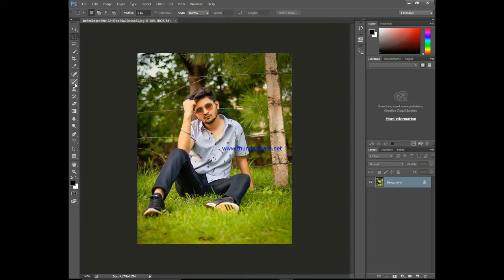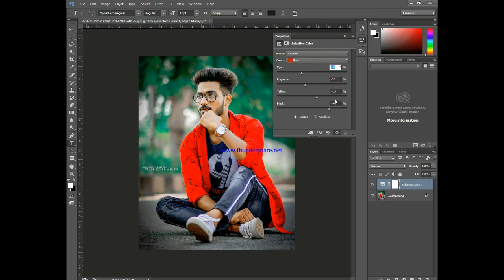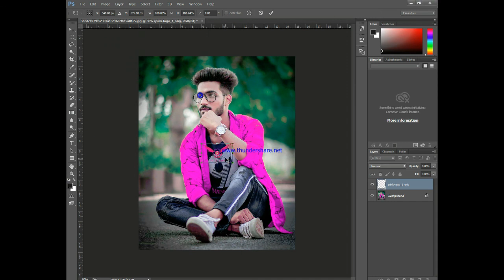HOW TO NEW PHOTO EDITING CHANGE THE SHIRT CLOUER AND BACKGROUND CLOUER IN ADOBE PHOTOSHOP CC 2015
high end retouching photoshop actions

piximperfect on high end skin retouching and sculpting youtube

free skin smoothing photoshop plugin

skin retouching,portrait retouching,add shine,golden skin,golden effect,metallic effect,photoshop,tutorial,adobe,blend-if,color lookup tables,adjustment layers,fashion photography,professional retouching,piximperfect,

skin texture photoshop download

realistic skin texture blender

photoshop skin texture overlay

skin texture photoshop actions

human skin texture photoshop

realistic skin texture download

how to fix skin texture in photoshop

gold skin photoshop

how to get perfect skin tones photoshop

how to get golden skin tone naturally

skin tone luts

golden skin cream

skin tone luts for photoshop

free dark skin tone luts for photoshop

golden skin meaning

the professional golden shine effect in photoshop

skin tone luts

how to edit skin tone in photoshop

gold skin photoshop

the professional gold shine effect in photoshop

darken skin tone photoshop

photoshop change skin color white to black

how to get brown skin tones in photoshop

melanin action photoshop

change skin colour from white to black

how to change skin color in photoshop cc

photoshop skin color

how to edit dark skin in photoshop

how to change skin color in photoshop

bronze skin tone photoshop

photoshop skin color

chocolate skin tone photoshop

how to change skin colour from black to white

Refined Skin Textures With Skin Retouching - Photoshop Tutorial

skin tone retouching photoshop

photoshop face texture